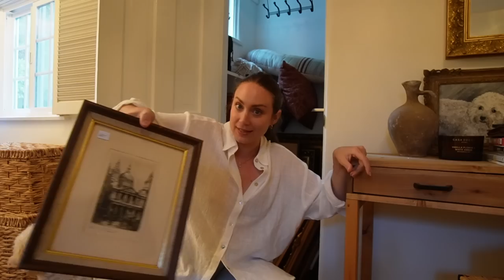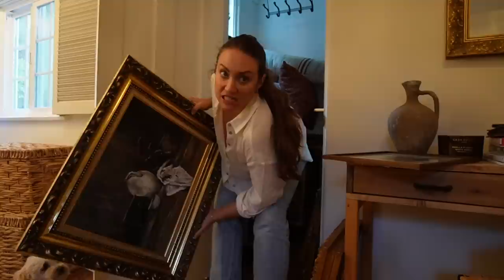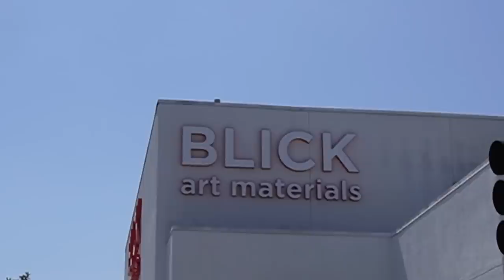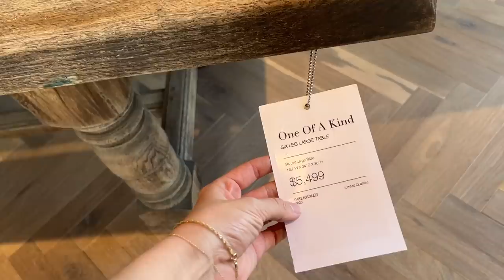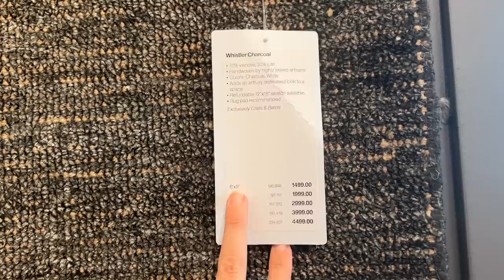designing our gallery art wall + shopping for our new living room | XO, MaCenna Vlogs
Finally recovering from our DIY project of stripping our 90-year-old beams (watch the video if you haven’t yet ) now its finally time to start decorating so I am pulling out all the vintage art that I have been collecting for our gallery wall and taking a shopping trip to find some finishing pieces - throws, pillows and hopefully a new RUG!

MY PODCAST Channel: @withmyowntwohandspodcast